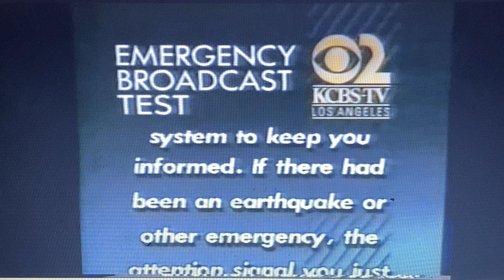CBS Television City/Mark Goodson Productions/KCBS-TV-Los Angeles Channel 2 EBT (July 19, 1991)